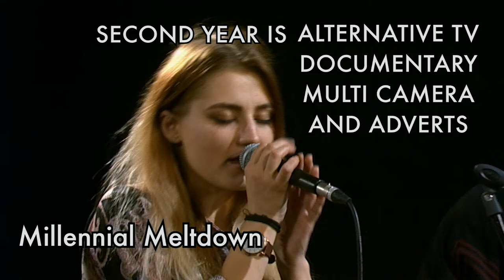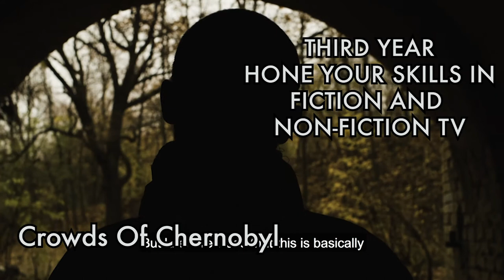BA Television Production 17/18 Showreel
A showcase of some of the work produced by Television Production Students at the University of Westminster in 2017/18